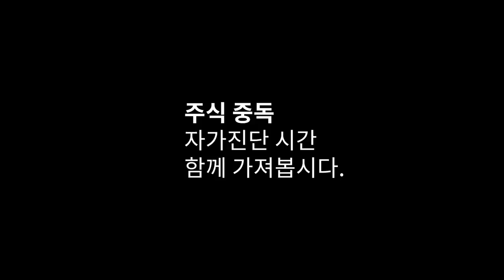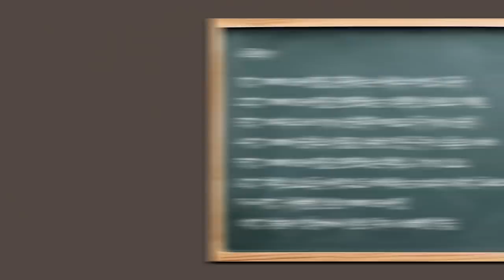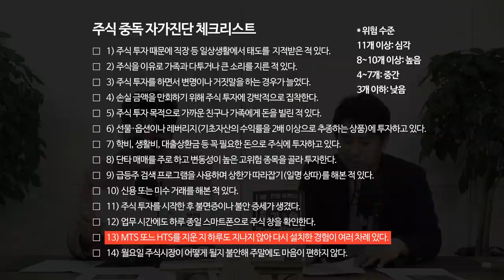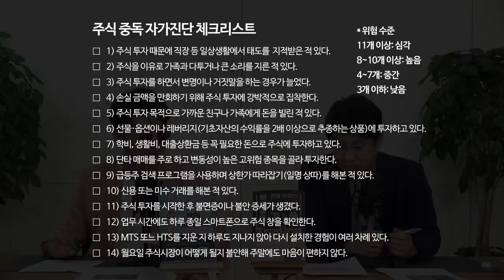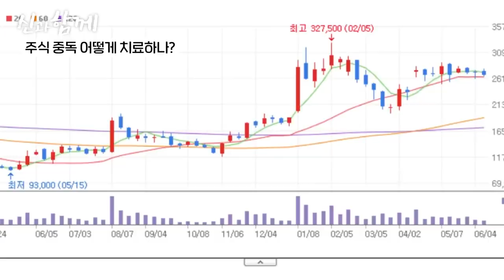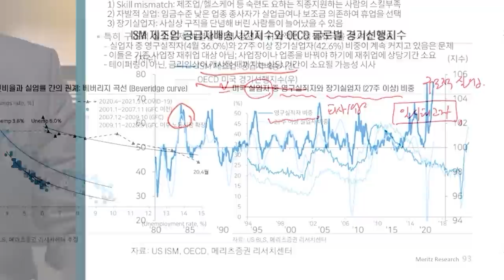혹시 나는 주식중독에 빠진게 아닐까? f. 박종석 전문의 [신과함께 #180]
00:00:00 인트로
00:00:49 인트로 시작
00:04:01 ✏️주식 투자유형 mbti
00:17:34 ✏️주식 중독 자가테스트
00:22:27 📜주식 중독 자가테스트 해설풀이
00:23:01 ❓ 주식 중독 어떻게 치료하나?
00:30:46 ❓ 스스로 주식 중독 극복 가능한가?
00:34:24  주식 투자자분들께 꼭 하고 싶은 말